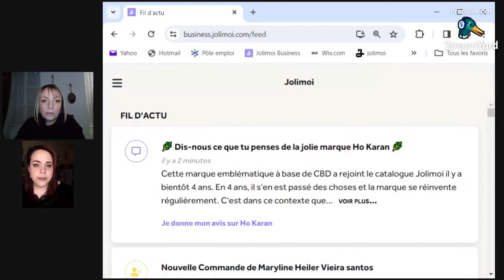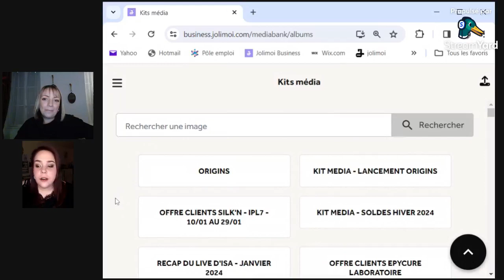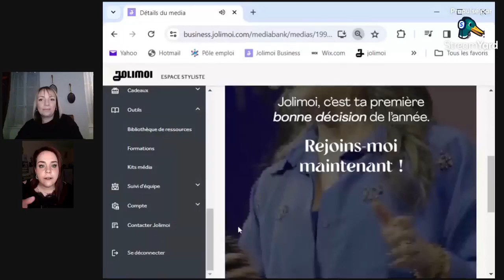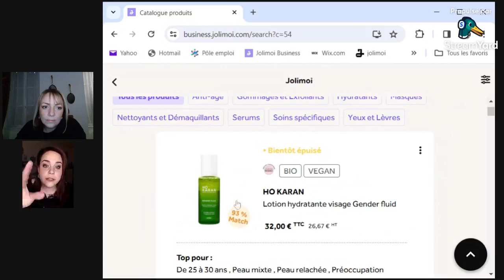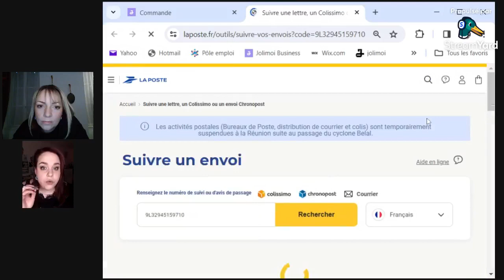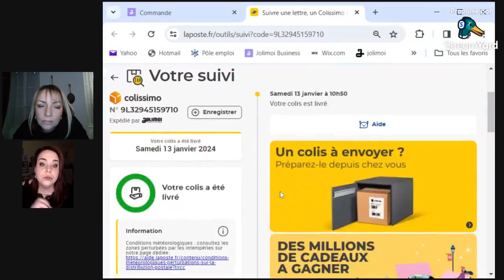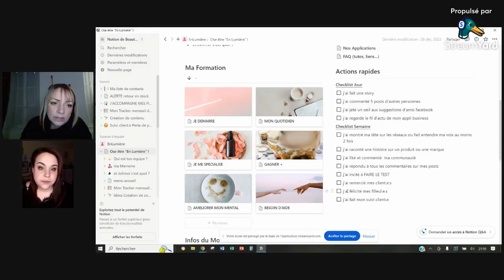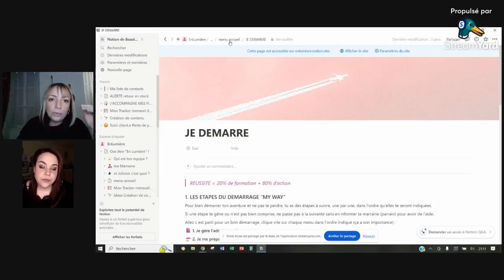On a testé Jolimoi : le job de coach beauté en ligne!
Jolimoi c'est the place to be!!!

Pour + d'infos, conseils personnalisés, ou bilans beauté gratuits (makeup, routine soins, cure minceur, routine cheveux...) , n'hésitez pas à me contacter :)